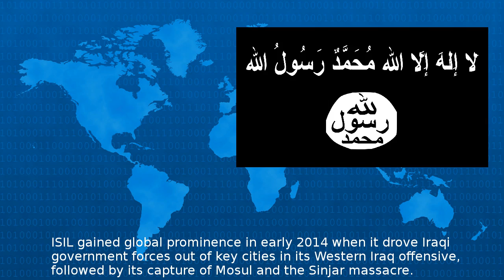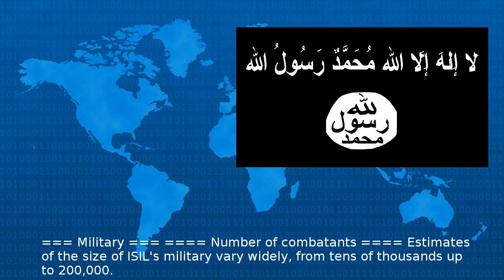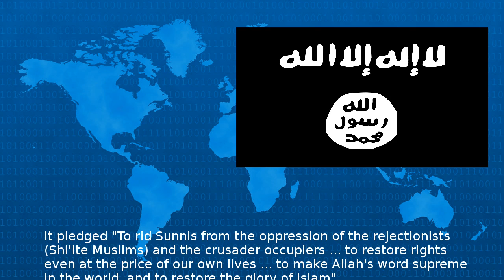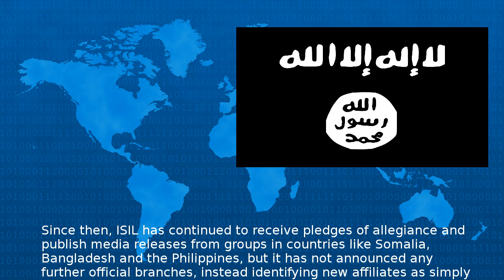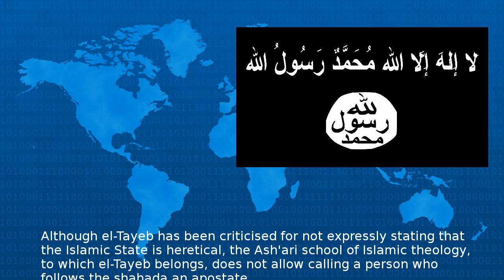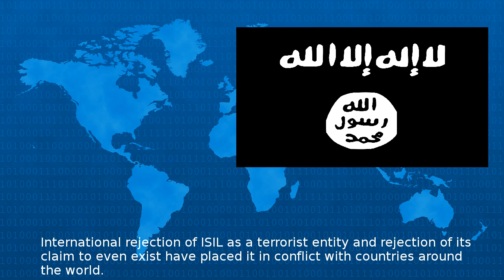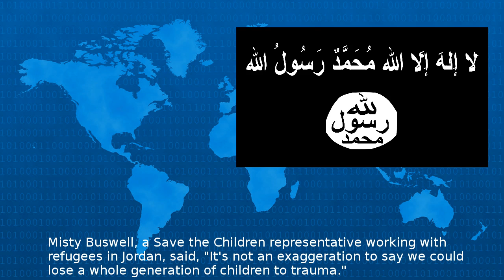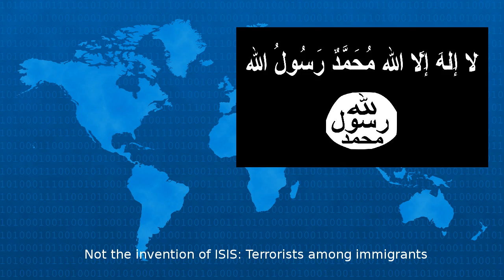Islamic State Of Iraq And The Levant - Wiki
ISIL gained global prominence in early when it drove Iraqi government forces out of key cities in its Western Iraq offensive followed by its capture of Mosul and the Sinjar massacre This group has ...
Beta Test